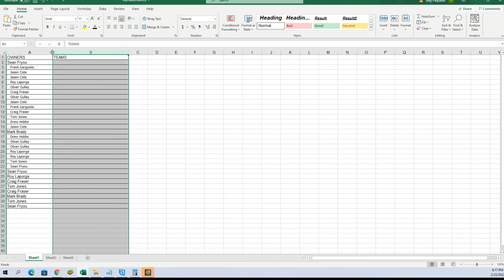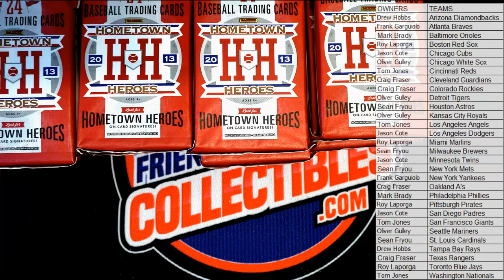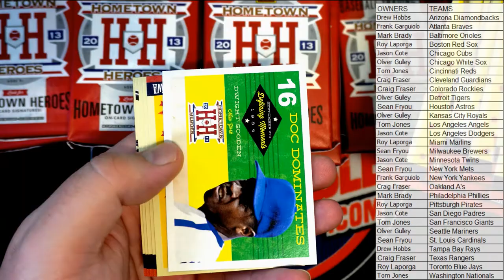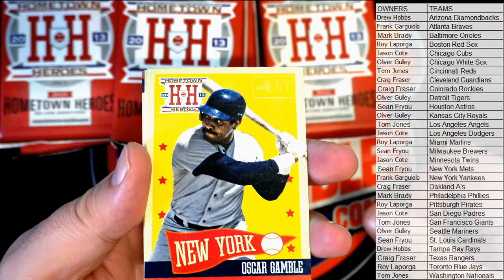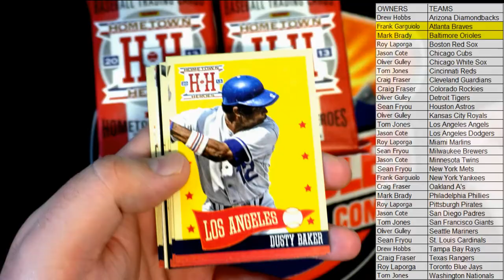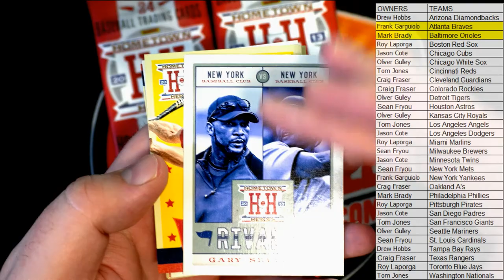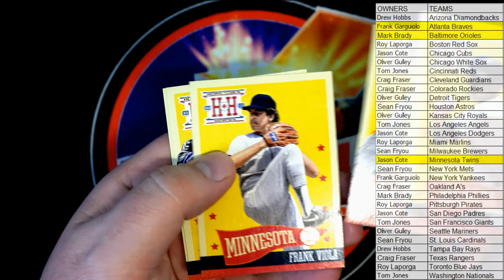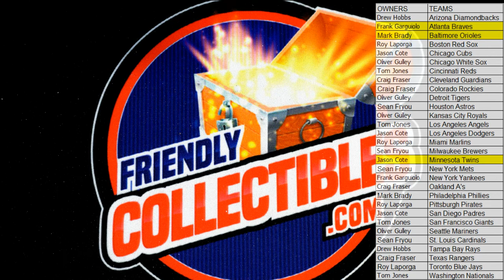2013 Panini Hometown Heroes Baseball Hobby ID HOMETOWNH101